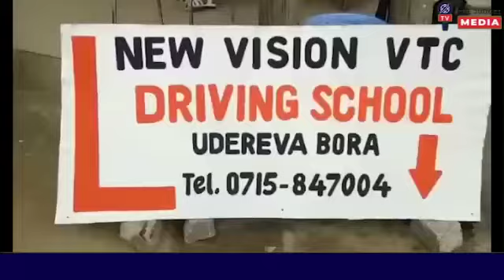HII NDIYO SHULE BORA YA UDEREVA TANZANIA KWA SASA